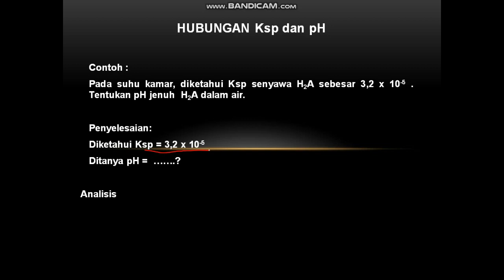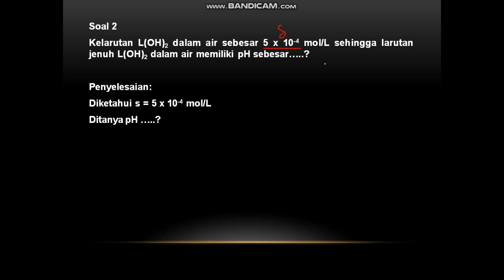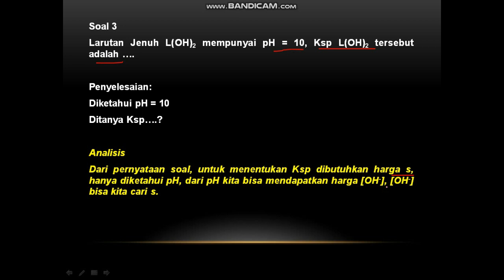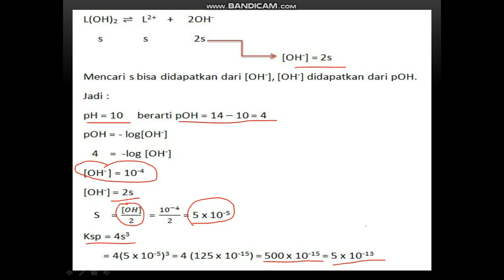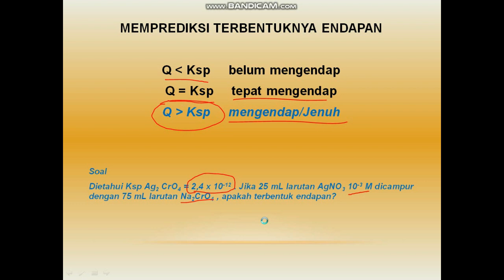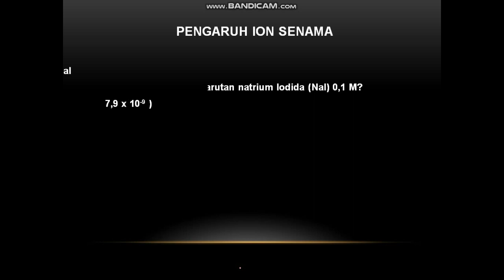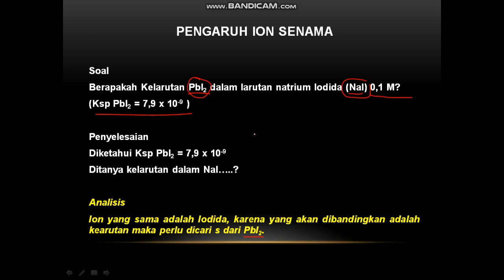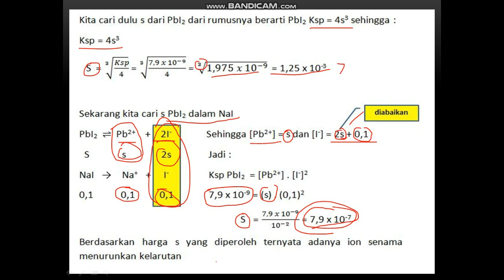KSP & pH, PENGENDAPAN, ION SENAMA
Pada materi s dan Ksp part 2 ini berisikan
hubungan Ksp dan pH
Pengendapan
Pengaruh ion senama terhadap kelarutan